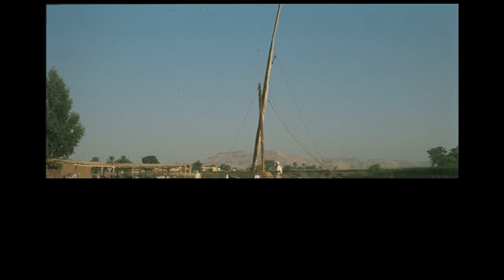30035 Egypt SSTV PD120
Audio prompts provided by spik.ai.

00:00 Welcome Message
00:19 First Image
02:53 Second Image
05:26 Third Image
08:00 Fourth Image
10:29 Thank You